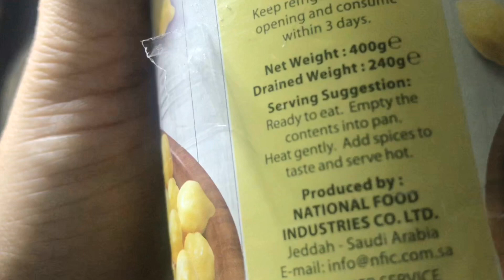*Alo chanay with baked beans in tomato sauce*( آلو،چنا،چاٹ ) VOICEOVER IN URDU/HINDI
Quick & Simple Alo chany with baked beans in tamato sauce
🍀white chany ( Kabuli chany) 2 cans
🍀bake beans with tomato sauce 1 small tin
🍀potatoes boil or microwave for 4 mins 2 large
🍀onion 1 small sliced
🍀tomato 1 small pieces
🍀fresh coriander 2 tbsp chopped
🍀green chilies 1 or 2 chopped
🍀chana chat masala 1 tbsp
🍀dates tamarind sauce (kahjoor and emli) 1 tbsp